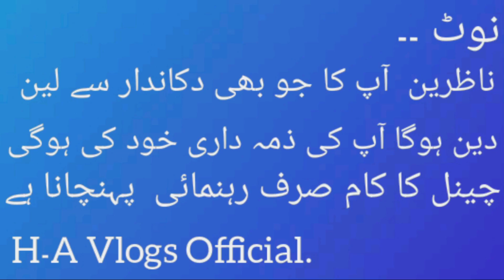Branded Copy Stich Suit and Embroidery Party wear dress WholeSale Market | Cheap Price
wholesale brand cut pice market.